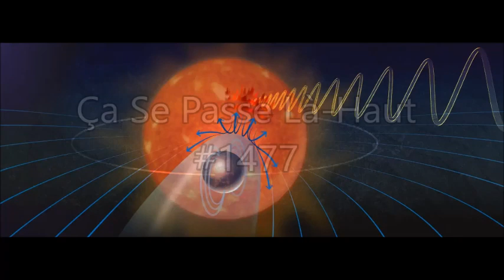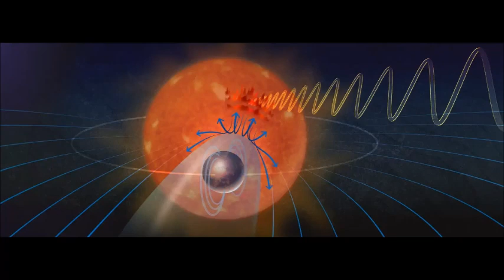Observation potentielle d'une interaction magnétique entre une étoile et une de ses planètes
Une équipe d'astrophysiciens vient de rapporter l'observation de signaux radio fortement polarisés issus d'une interaction magnétique étoile-planète provenant de l'étoile naine YZ Ceti et de sa planète rocheuse YZ Ceti b, révélant potentiellement un champ magnétique planétaire. Ils publient leur étude dans Nature Astronomy.

Source

Coherent radio bursts from known M-dwarf planet-host YZ Ceti
J. Sebastian Pineda & Jackie Villadsen
Nature Astronomy (3 april 2023)

Illustration

Vue d'artiste d'une interaction magnétique entre une étoile et une de ses planètes (Alice Kitterman/National Science Foundation)